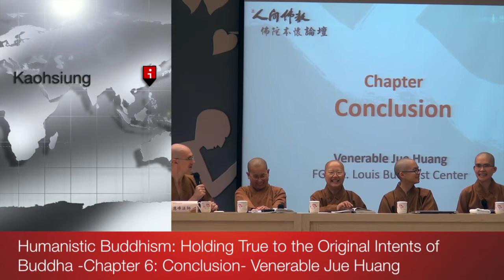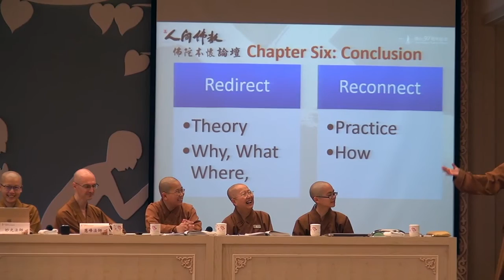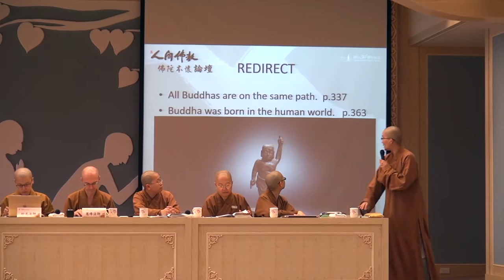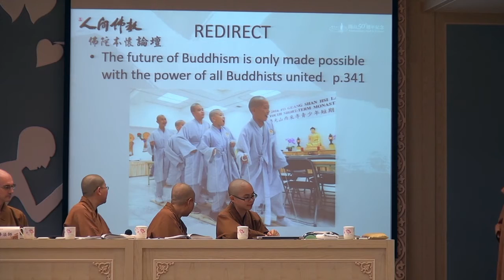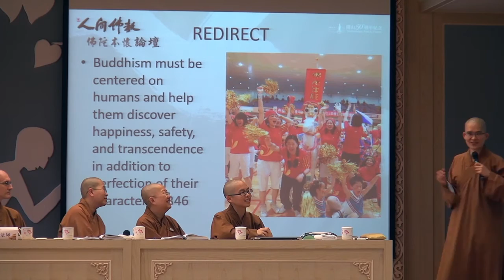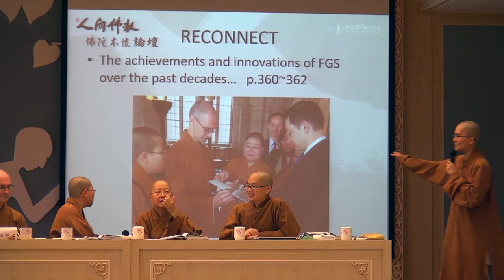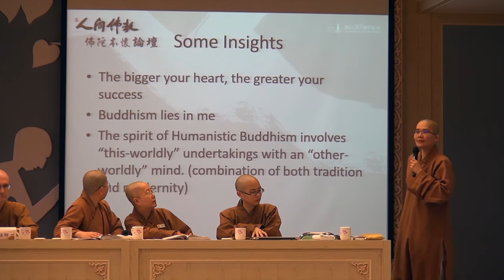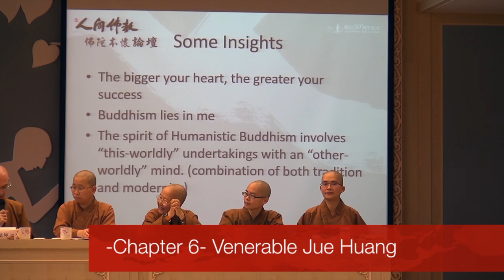Chapter 6 Venerable Jue Huang